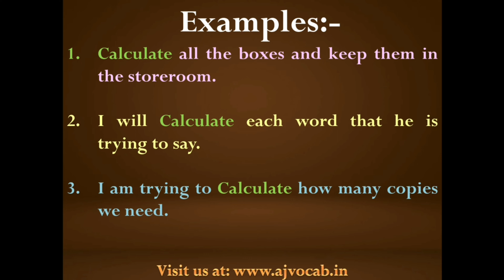Calculate Meaning in Hindi | Calculate ka matlab kya hota hai | AJ Vocab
Calculate Meaning in Hindi | Calculate Meaning | Calculate ka hindi meaning | Calculate ka Hindi me matlab | Calculate ka matlab kya hota hai | AJ Vocab